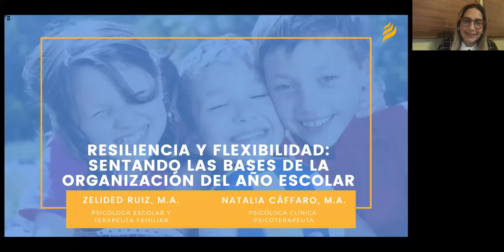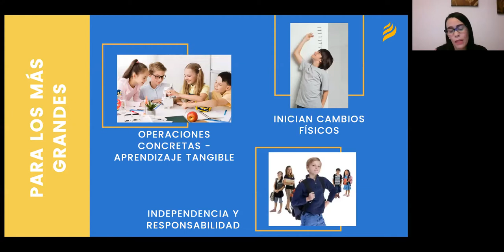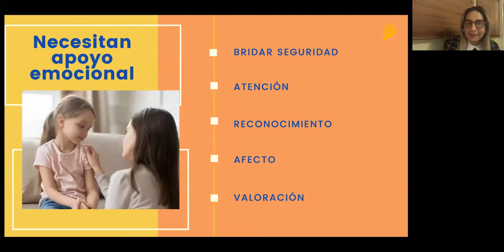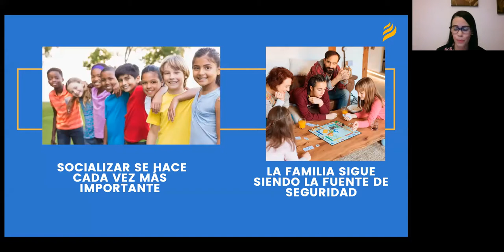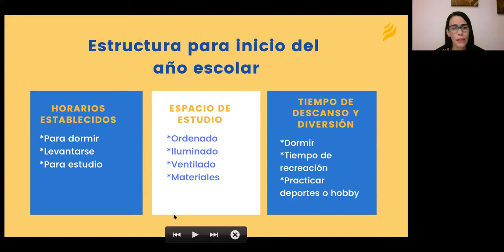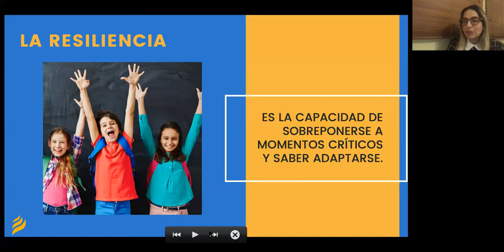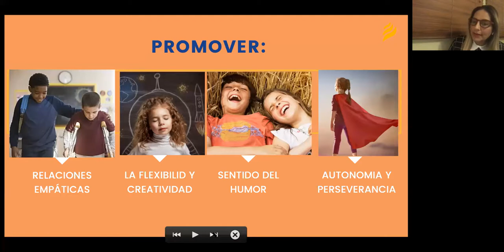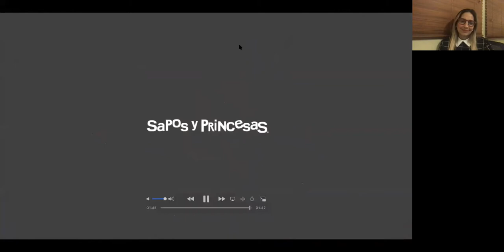1ro - 6to Pri: Resiliencia y Flexibilidad Sentando las Bases de la Organización del Año Escolar